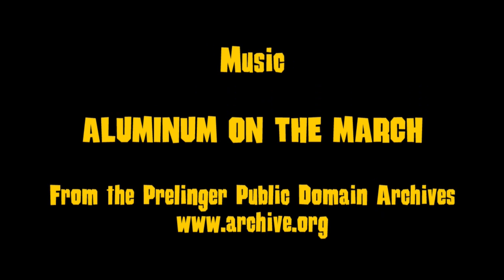Rangoon Rifflets: The Earth From Outer Space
Now that Colonel Bleep has a base of operations of Earth, it's time to go exploring the rest of the globe! So of course his first stop is one of the biggest dens of debauchery in the Western Hemisphere.

That wasn't a joke, actually.